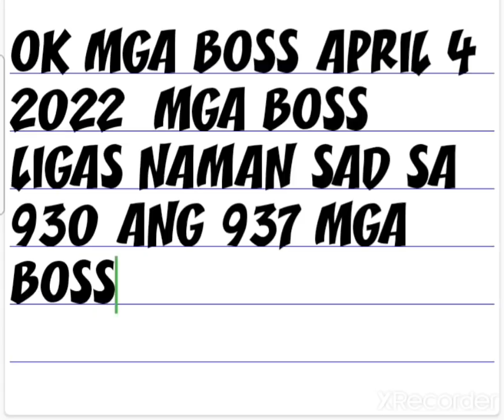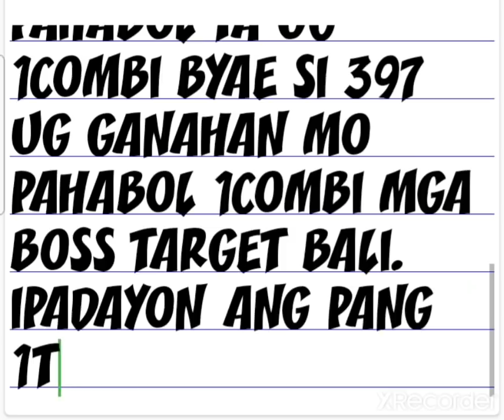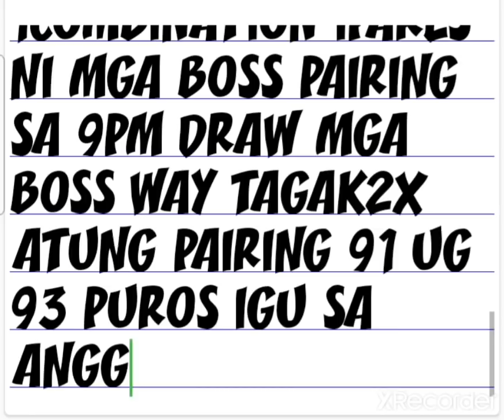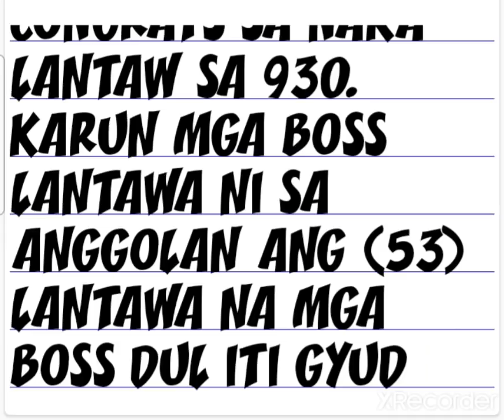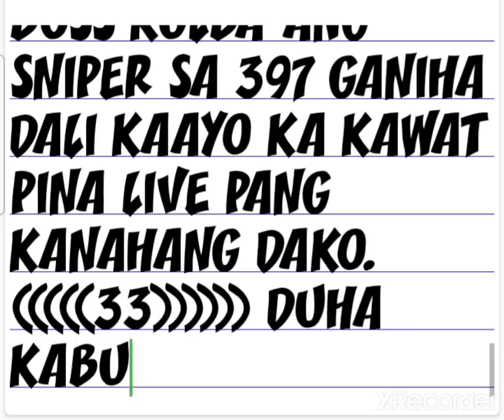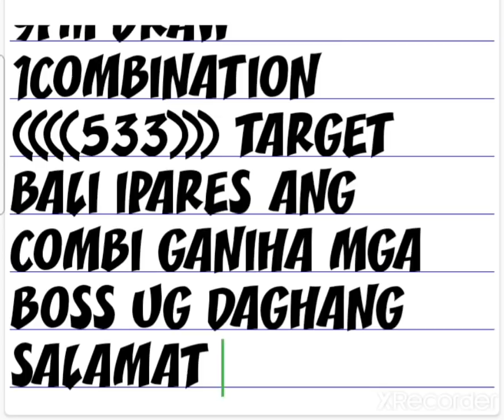SWERTRES 3D 9PM DRAW TARGET APRIL 4 2022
SUBSCRIBE LIKE SHARE UG HIT SA NOTIFICATION BEL MGA BOSS ARUN SWERTIHON UG UPDATED SA COMBI PAHABOL DAGGAHANG SALAMAT MGA BOSS AYAW E POST SA INYUHANG PAGE O VLOG ORIGINAL JAMES JR